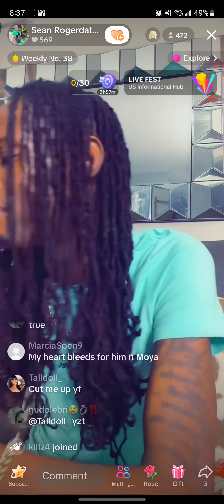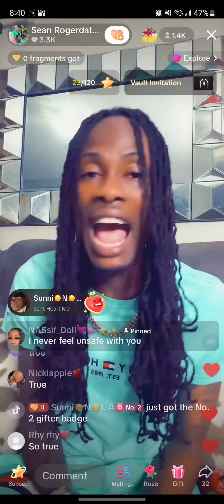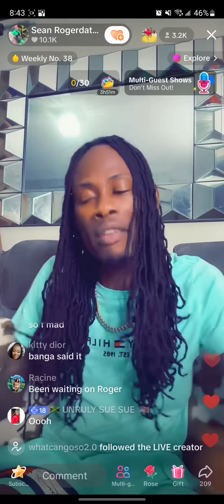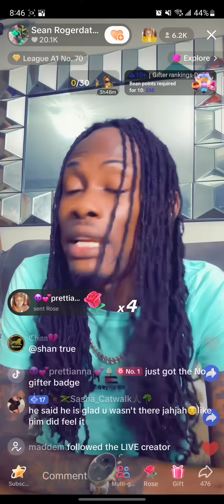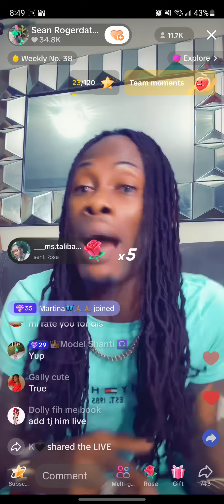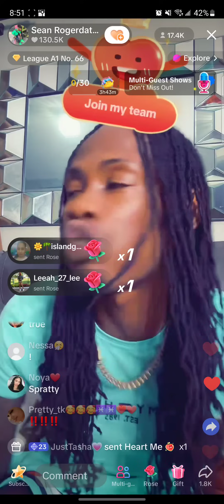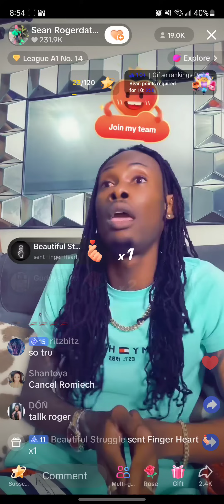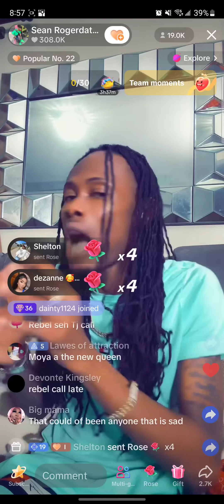ROGER UPSET ABOUT WHAT HAPPENED TO MOYA AND TJ AT REBEL PARTY